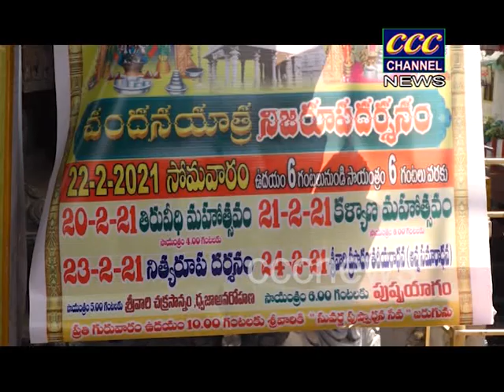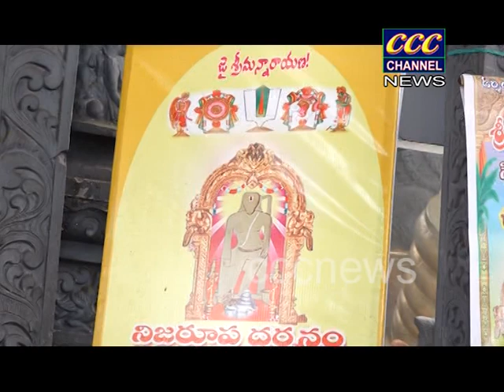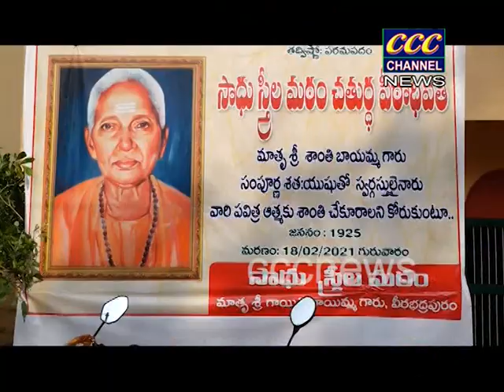18 02 2021 CCC RJY NEWS